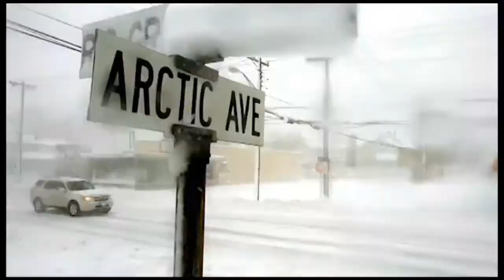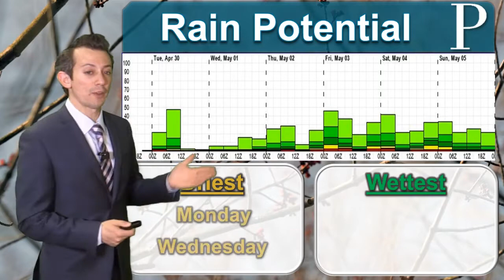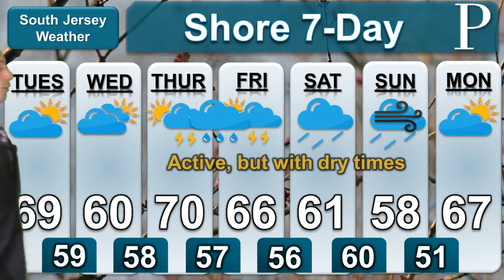WEATHER: April 29th Evening Edition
EVENING WEATHER: Meteorologist Joe Martucci says an unsettled forecast starts tonight, when showers come into play. Joe breaks down when the wettest and driest times will be this week plus takes a look at the warmth for Tuesday.